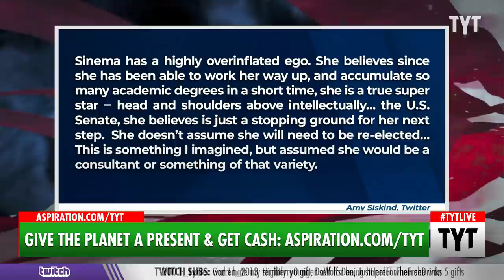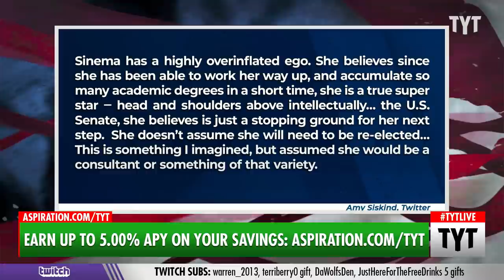DELUSIONAL: Kyrsten Sinema Planning Presidential Run In 2024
Rumor has it that Kyrsten Sinema is planning to run for President in the 2024 election. But will it be as a Democrat, Republican, or third-party candidate? John Iadarola, Senator Nina Turner, and Francesca Fiorentini discuss on The Young Turks.

220114__TA02_Will_Kyrsten_Sinema_Run_President